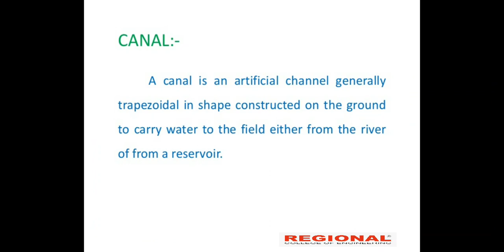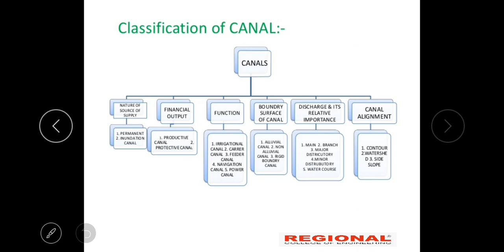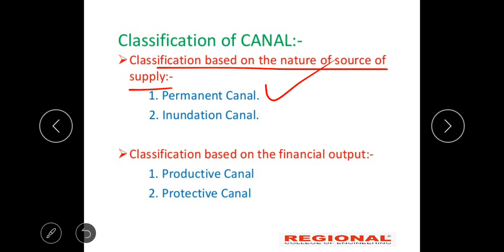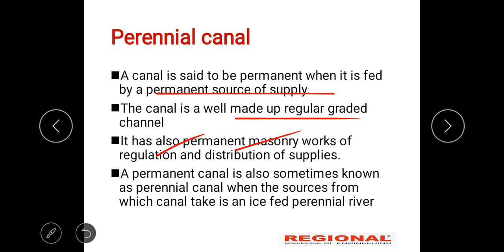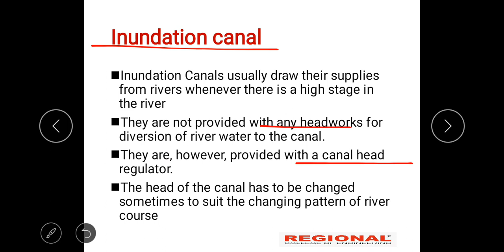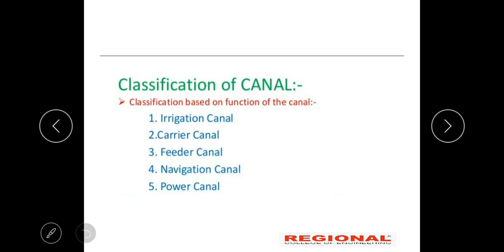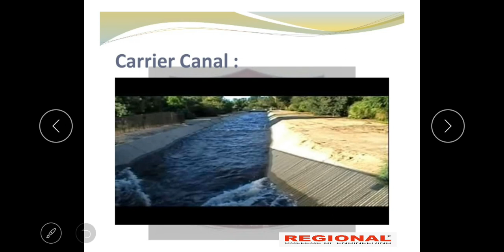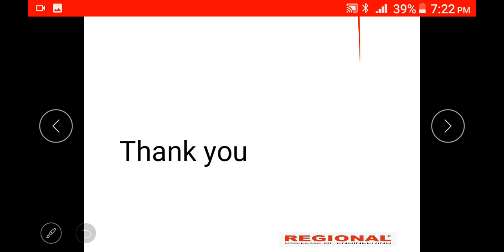NCVT Trade Theory :DMC || Topic: Irrigation Engineering II Part :12 ||REI